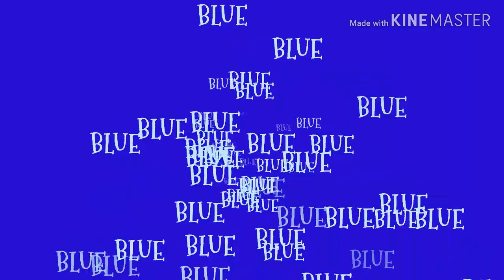COLORS GACHA LIFE KREW //Part 11//